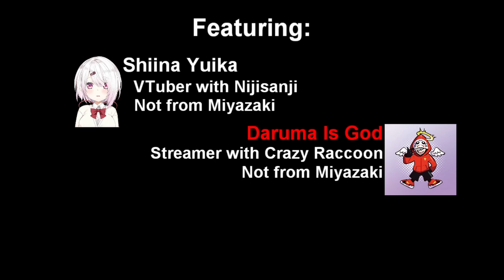【ENG SUB】Clowns of the CR Cup #1 (ft. Shiina Yuika, DarumaIsGod, Arisakaaa)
One team in the CR Cup wasn't taking things as seriously as the others...
Presenting: The Miyazaki Manji Revengers

EDIT: Typo at 12:21: it's supposed to be "lick" not "like"